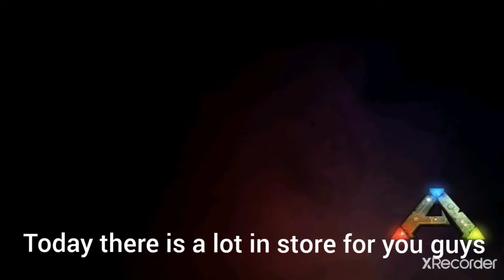Ark Mobile - (S1-E2) Unoffical PvP Series - PvP against the Alphas!